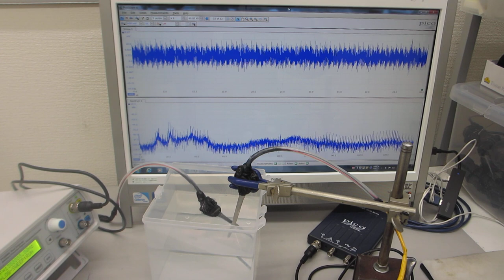音圧測定・解析に基づいた、超音波のコントロール実験（超音波システム研究所）